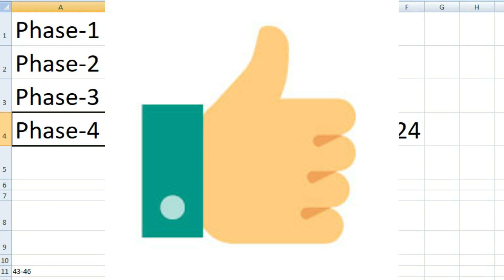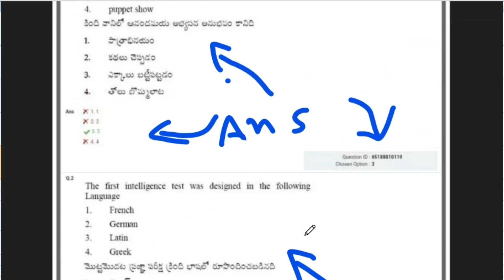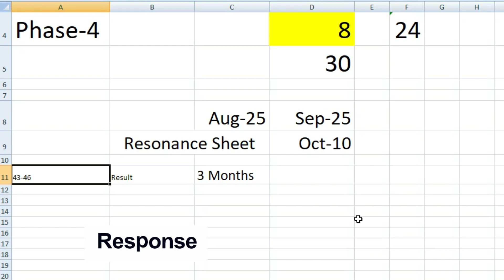Railway Group D Result and Response Sheet Update 2022 : Railway Exam information 2022